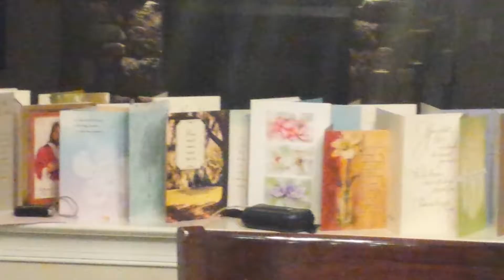Klondike Challenge June 17, 2017